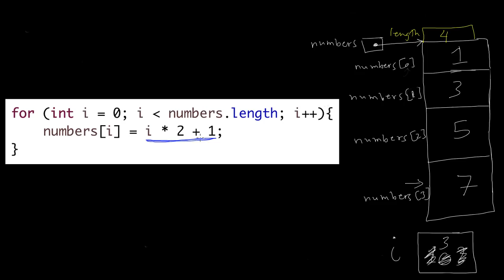المصفوفة والتكرار - 2 - Array and loop